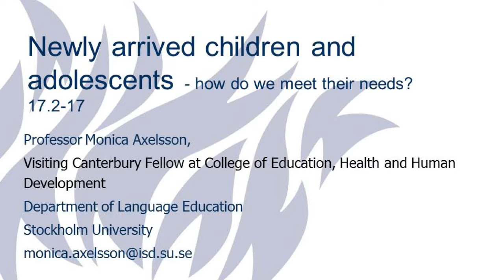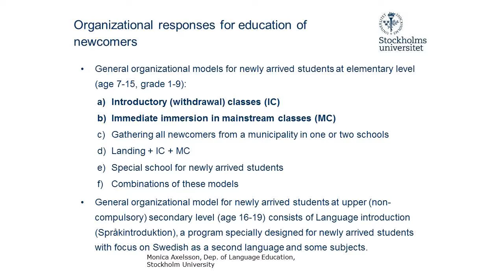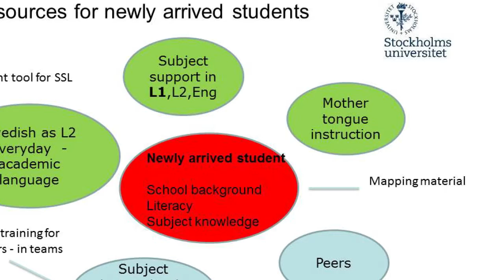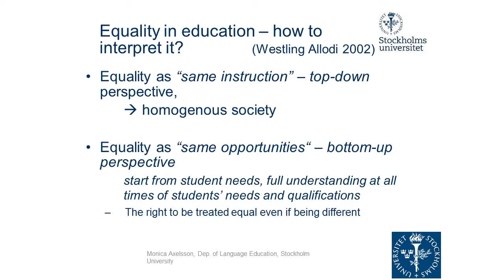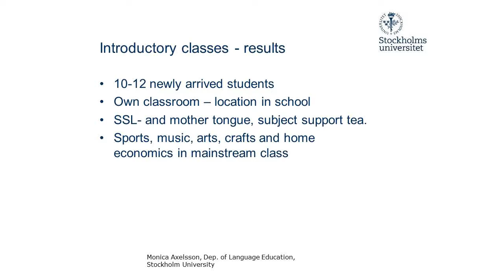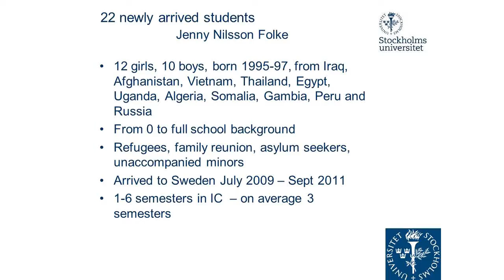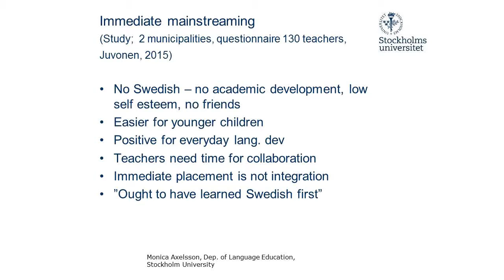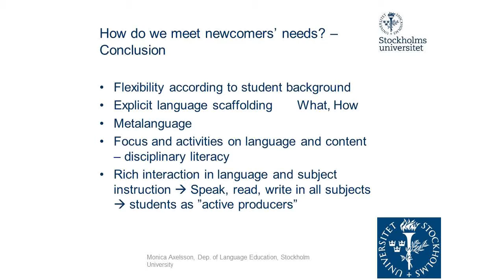Newly arrived children and adolescent refugees. How do we meet their educational needs?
Prestige Lecture for UC Education, 9 February 2017
Presented by Professor Monica Axelsson, Stockholm University, Sweden

The wars in Iraq, Afghanistan and Syria have forced a high number of people to leave their countries and seek refuge elsewhere. Sweden, in the north of Europe, has recently received a large number of refugees.

The reception of new arrivals has greatly affected society as a whole and schools in particular. Professor Axelsson presents findings from a recent three-year research project investigating how municipalities and schools in Sweden have organised instruction to meet the needs of the newly arrived. The two main reception models used for newly arrived students are introductory classes or immediate mainstreaming. These models have been examined with respect to the resources provided for students’ everyday and academic language and literacy development and social inclusion.

Monica Axelsson is Professor of Bilingualism and Swedish as a second language at the Department of Language Education, Stockholm University. Her research over the years includes bilingual education among indigenous Sámi and multilingualism in immigrant groups, second language acquisition and the development of academic literacy. During the past years she has conducted research in a multi-disciplinary project on learning conditions for newly arrived students and is at present directing an interdisciplinary project on multilingual students’ meaning-making in school biology and physics. She is a member of the editorial board of the Journal of Immersion and Content-Based Education as well as the Journal of Home Language Research. Professor Axelsson is currently Visiting Canterbury Fellow at the College of Education, Health and Human Development.